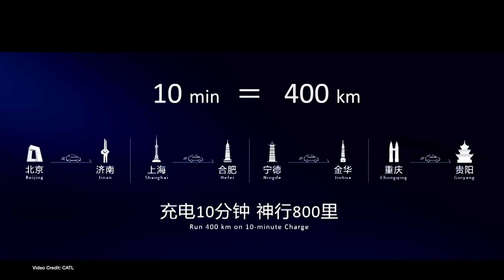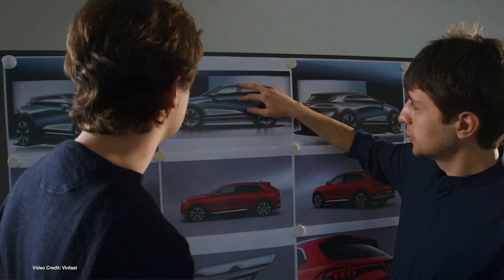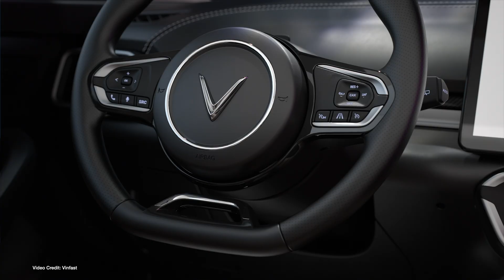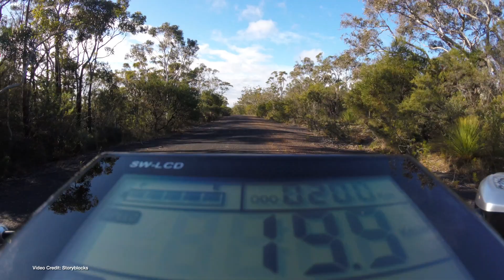ecoTEC 288 - Breakthrough Battery, Tesla Efficiency, Anti Right-To-Repair Lobbying!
00:00 - Start
00:17 - Welcome
00:23 - Ford puts up prices for the F150 Lightning Ute (again)
01:24 - Elon Musk says that he will make sure Tesla shareholders benefit from Twitter long term as he continues to sell off stock, and Tesla value falls.
02:25 - New IRS reporting rules under the inflation reduction act could be… complicated
03:23 - Tesla ordered to upgrade a customer’s computer for free in order to be eligible for self-driving package
04:22 - NHTSA opens an investigation into Cruise for vehicles stopping in random places
05:20 - Following the Hyundai IONIQ 5 earlier this year, Kia EV6 awarded Top Safety Pick + by IIHS
06:16 - U.S. Department of Energy awards GM’s Ultium $2.5 billion low interest loan under ATVM to build U.S. battery production lines
07:13 - U.S. Corporate average fuel economy figures remain flat for 2021 model year vehicles
08:09 - Squad Solar Electric Runabout is coming to the U.S.
09:07 - Fiat 500e spotted at key importer’s headquarters
10:08 - Check out our Buyers Guide!
10:37 - IIHS comes up with a way to test its equipment to see if it can safely crash test heavy electric trucks
11:36 - New study shows electric bicycles are the most popular type of EV in Germany
12:37 - Thanks, and Goodbye